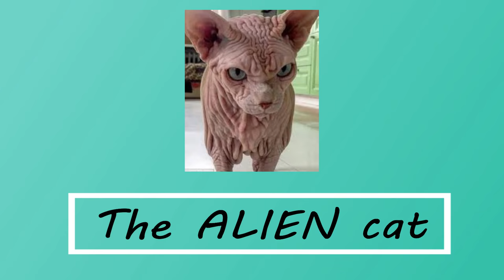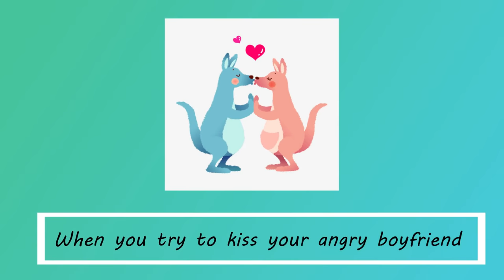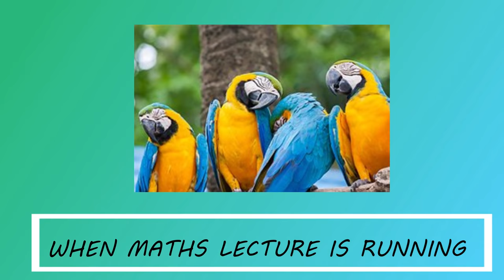Strange action of animals video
CUTE & FUNNIEST animals, birds & chameleons
must watch this to see the adorable moments of these beautiful creature
Motaa is just to make you people smile🤗